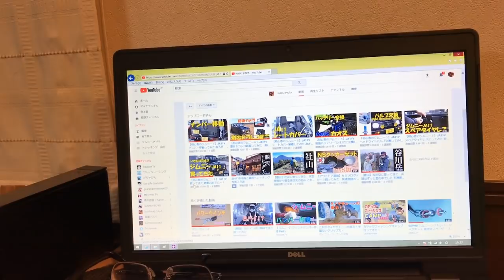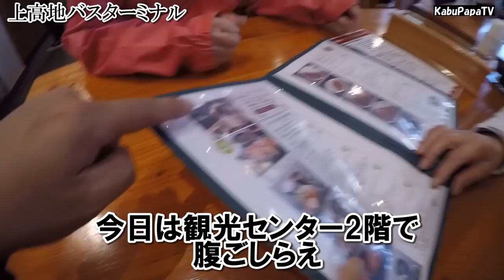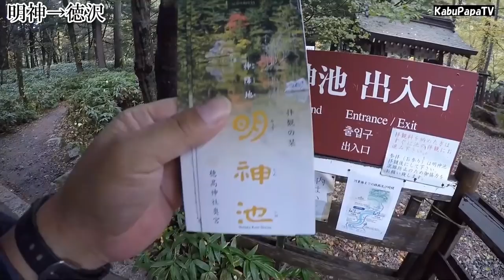【７７歳になる母と涸沢トレッキング】母子で３日間上高地・涸沢を堪能しました ゆっくり登山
２０１７年１０月１３～１５日
今年７７歳になる母と上高地から涸沢に登ってきました

１日目　宇都宮―上高地ー徳沢ロッジ
２日目　徳沢ー横尾ー涸沢
３日目　涸沢ー上高地ー宇都宮
母は独身の頃「当時としては珍しい女で山岳会に属していまして」北アを中心に３０００ｍ峰制覇したそうです
今回も、７７でコースタイム+αで息も乱れていませんでした

オラの山好きＤＮＡは母譲りだってことがよくわかりました